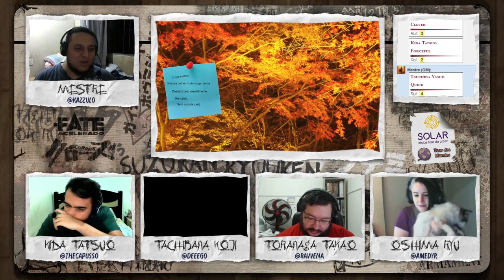FAE Crows Ano 2 - Capítulo 5: A Revelação de Takao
A galera de Suzuran resolve tirar uma pequenas férias em Ikaho. Ryu se sente sozinho sem Koji, mas acaba se metendo numa enrascada com a Yumi. Yasuo desafia Tatsuo e Takao finalmente revela quem verdadeiramente é.